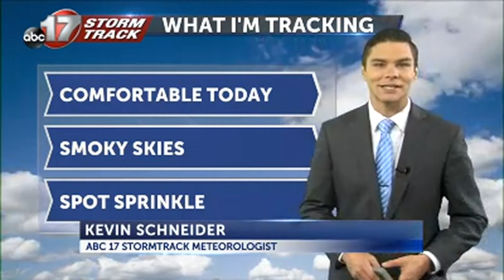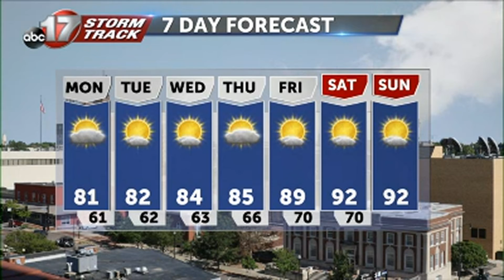August 2nd Morning Weather Video